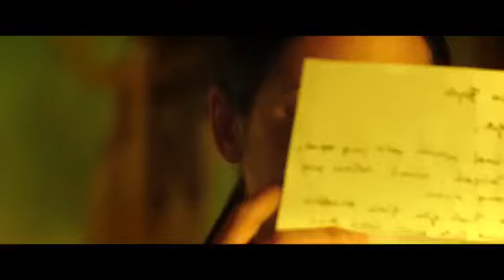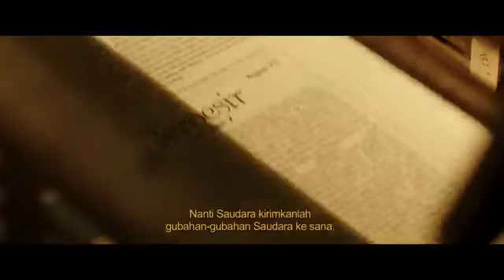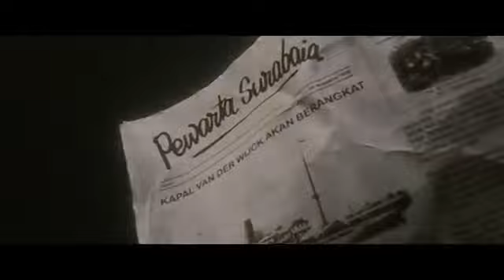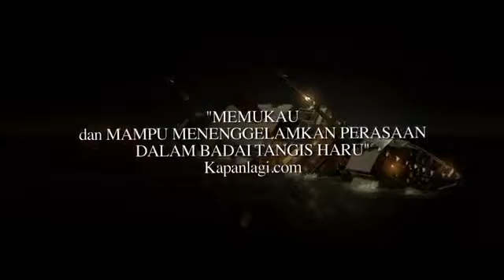TRAILER🎬 TENGGELAMNYA KAPAL VAN DER WIJCK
TENGGELAMNYA KAPAL VAN DER WIJCK